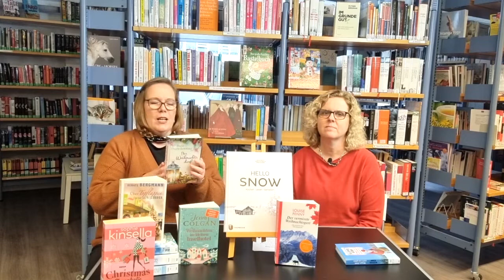Weihnachtsbuchtipps aus der Stadtbücherei Waldenbuch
Wir haben euch ganz verschieden Bücher für die Weihnachtstage ausgesucht: Spannend, romatisch, witzig ... da sollte für jede*n was dabei sein.
Viel Spaß beim Anschauen und natürlich beim Lesen in den Feiertagen.
Folgende Bücher stellen wir euch vor:
Louise Penny: Der vermisste Weihnachtsgast: Der neunte Fall für Gamache
Sarah Mrogan: Winterzauber wider Willen (Snow Crystal 1)
Jenny Colgan: Weihnachten im kleinen Inselhotel
Ilse Gräfin von Bredow: Und immer droht der Weihnachtsmann
Renate Bergmann: Über Topflappen freut sich ja jeder: Weihnachten mit der Online-Omi
Sopjie Kinsella: Christmas Shoppaholic
Jenny Colgan: Weihnachten im kleinen Brautladen am Strand
Petra Durst-Benning: Weihnachtsdorf
Klüpfel/Kobr: Morgen, Klufti, wird's was geben: Eine Weihnachtsgeschichte
Viele Titel gibt es auch als eBook oder eAudio zum Downloaden in der - kostenlos für Büchereikund*innen